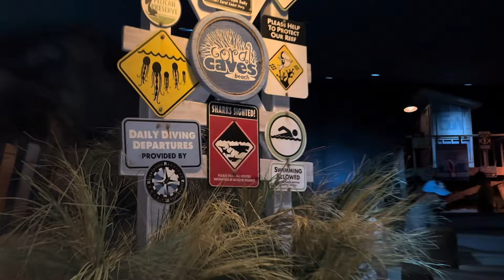4K POV The Seas with Nemo & Friends Full Ride Experience Epcot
Come with us as we swim with Nemo and his friends on this classic ride. See Marlin as he looks for his son, Nemo, in the vast ocean with his friend Dory.